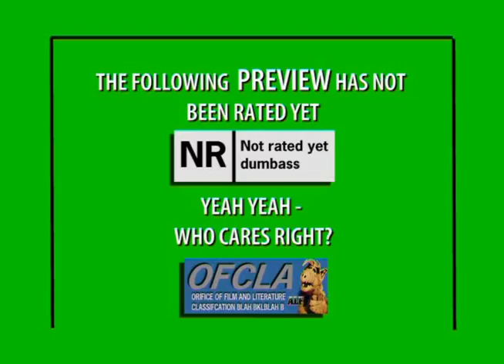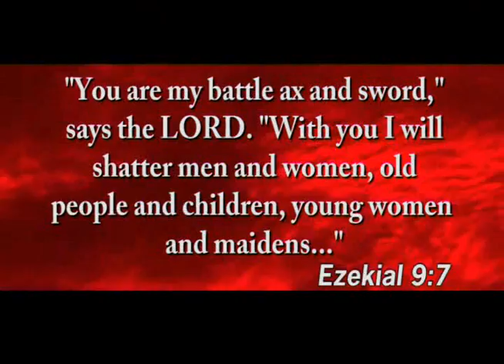Internet Pirate Attacks BBN!